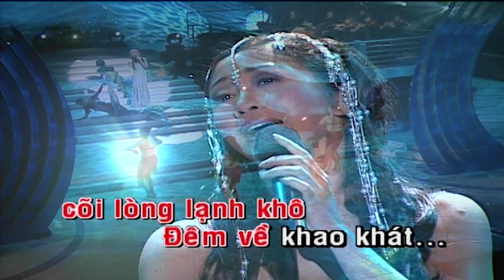Khi Tình Chưa Đến Karaoke Tone Nữ | Thiên Kim | Asia Karaoke Beat Chuẩn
Tác phẩm: Khi Tình Chưa Đến Karaoke Tone Nữ | Thiên Kim | Asia Karaoke Beat Chuẩn
- Tình chưa đến tóc xanh đã phai nhòa
Từng cơn gió cuốn đi lời nguyện thề
Nhìn chiếc bóng đi về buồn tênh
Đêm dài trôi mãi

Còn đâu nữa ái ân đã phai mờ
Tình chưa đến cõi lòng lạnh khô
Đêm về khao khác

Lời nguyện thề xưa còn ấm trên môi
Một lần yêu cho đến mai sau
Một lần yêu trao hết cho nhau
Đễ ngàn sao vẫn mãi gần nhau

Lời nguyện xưa còn mãi trong tim
Một lần yêu đễ mãi bên nhau
Một lần yêu với vết thương đau
Dù ngàn sao vẫn mãi chờ nhau